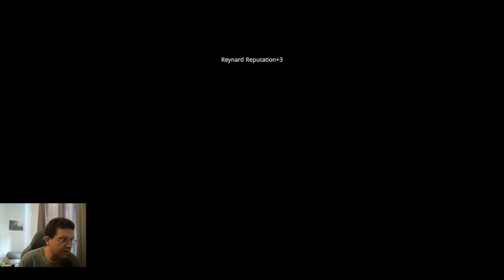Artifact Seeker In Depth Lightning "Bzzzt!" build guide + Atonement 24 run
Continuing our build guides in Artifact Seeker today we have a fun lightning build for you with Alvard!